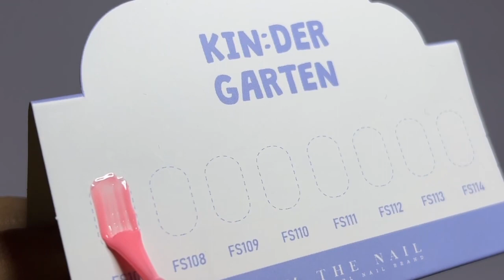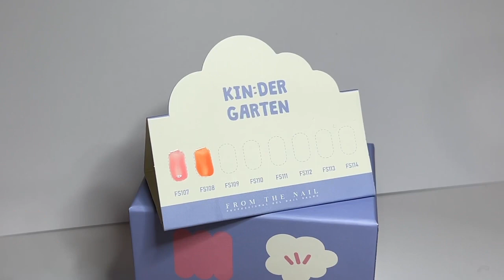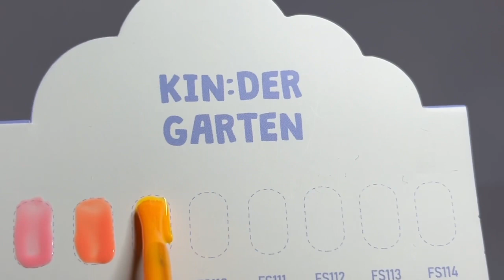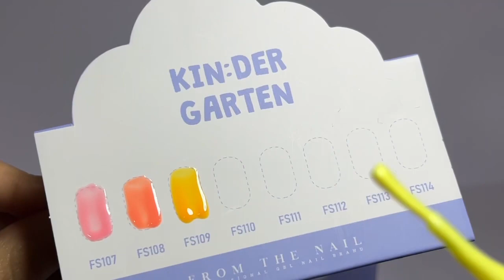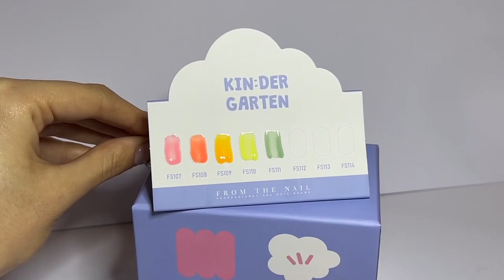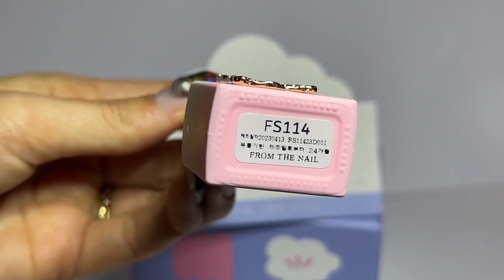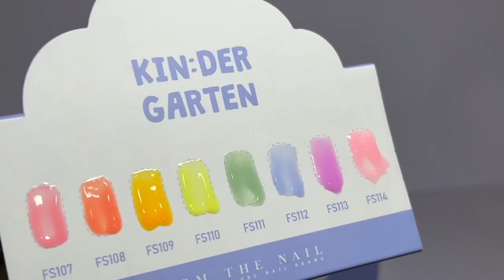Swatch ALL NEW Kinder Garten From the Nail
Kinder Garten is the cutest new collection from From The Nail!

This cute little set has all the syrup-y  colours you’ll need